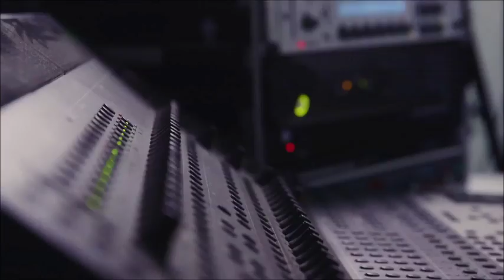《石濤.News 》習近平顛覆鄧小平理論與制度 可能實施總統制 其中最大的變數 江澤民曾慶紅利益框架下的 反習勢力宮廷政變！（2017/10/06）